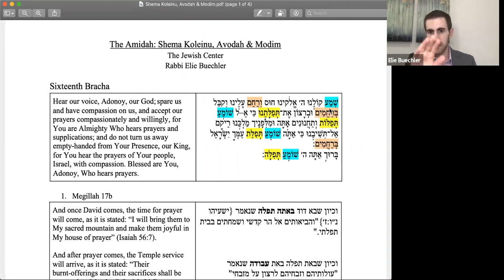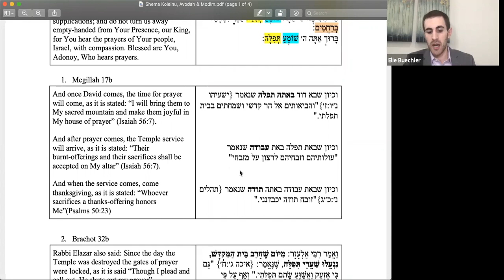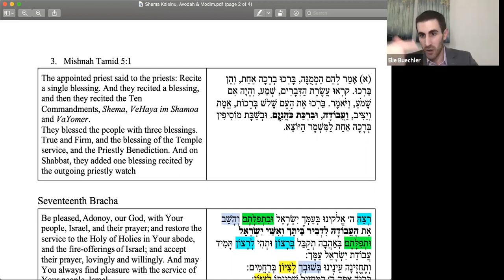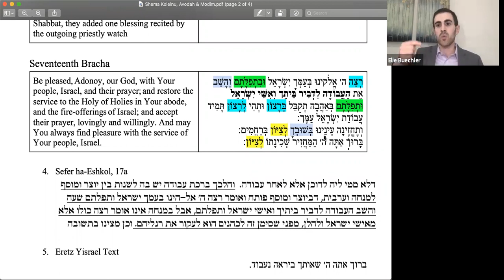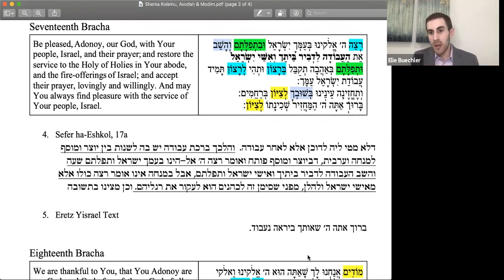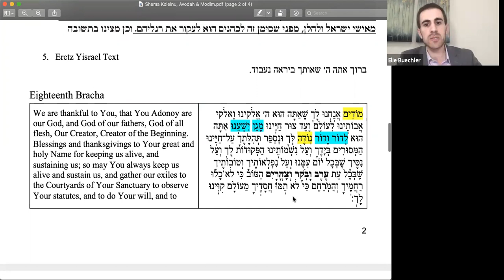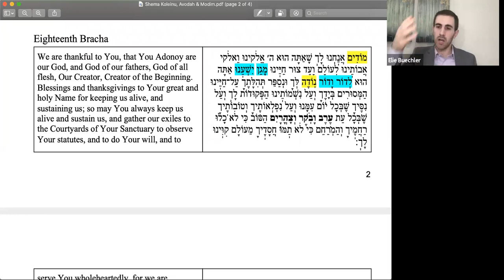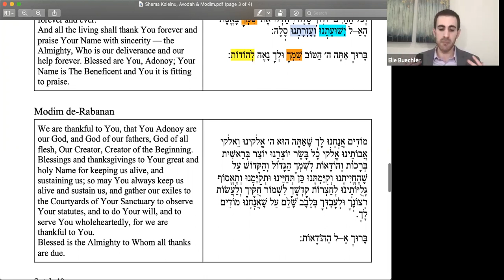The Amidah: A Closer Look with Rabbi Elie Buechler 1/18/21